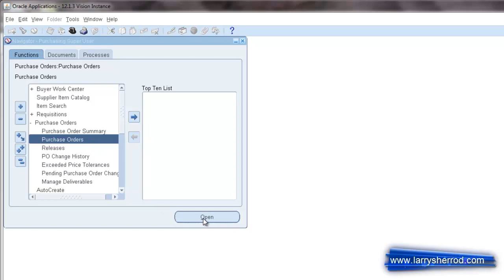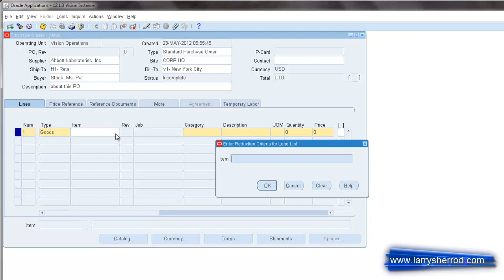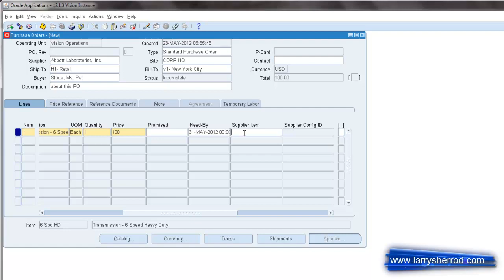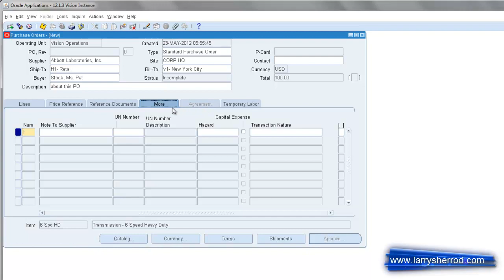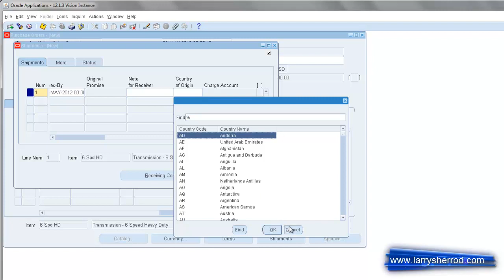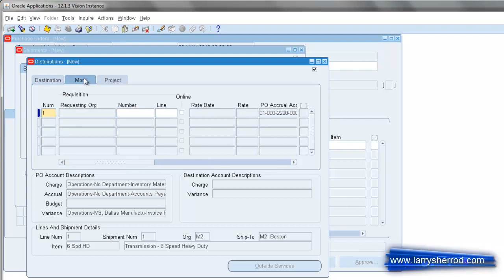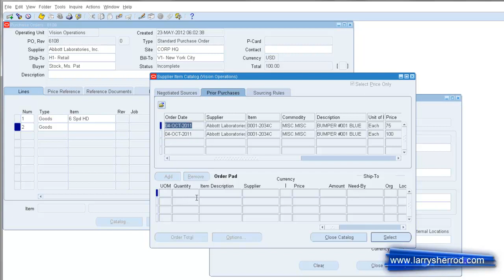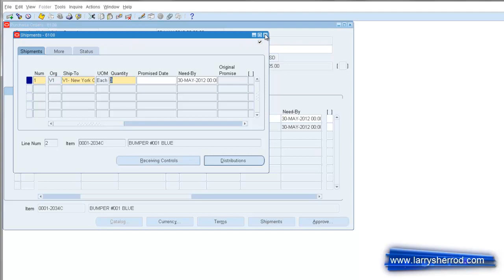PO: Manually Creating a PO, Oracle Applications Training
This video shows how to create a PO using the manual method.  It is for Oracle Applicaitons users.